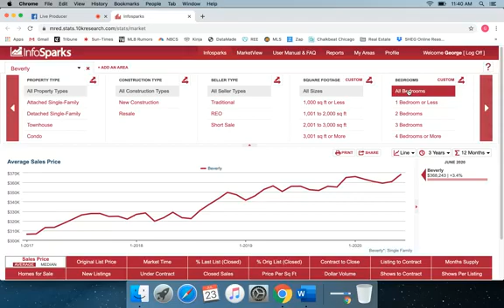Real Estate in a Minute - The Beverly Neighborhood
I examine the steady rise in property values of certain types of homes and a surprising fact about Beverly.